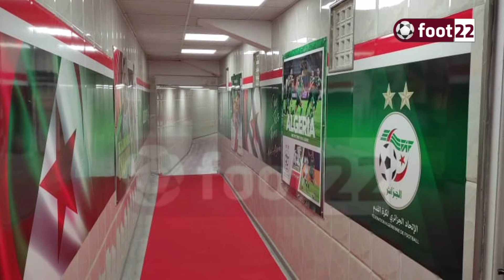ردا على ادعاءات منتخب بوركينافاسو الذي رفض استعمال غرف تغيير ملابس تشاكر...شاهد غرف تغيير ملابس ملعب